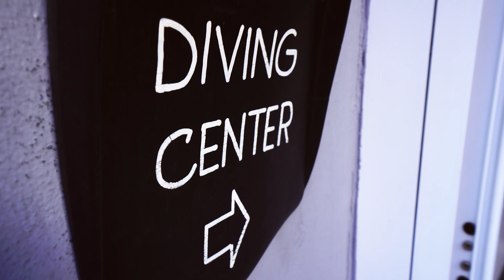Portofino Divers - Promo Wreck Weeks 2019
The wreck weeks with Portofino Divers bring you to discover several amazing wrecks in the area. Dives are in the range of 50-70mt and suitable for any Tech Diver.